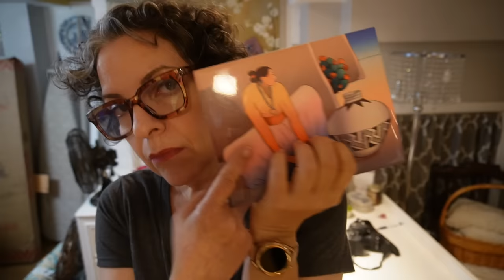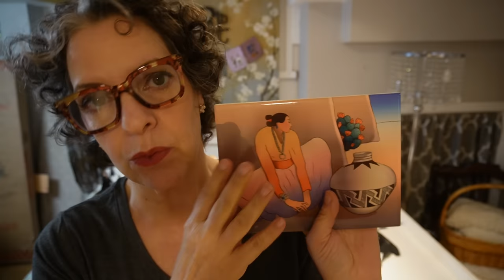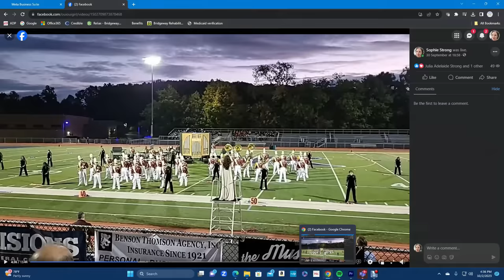Basement Reset || October 2023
After finishing my etsy room, I left the basement in chaos. Time to reset, clean, declutter and reorganize, ahead of sewing and quilting season!
You can find my floor mat tiles at Costway

Want to know more about me and my family? I love sharing my life with you away from the ugly side of the internet, come join the fun! Thank you for considering supporting my channel. All profits are used to help support my family and fund my many projects.